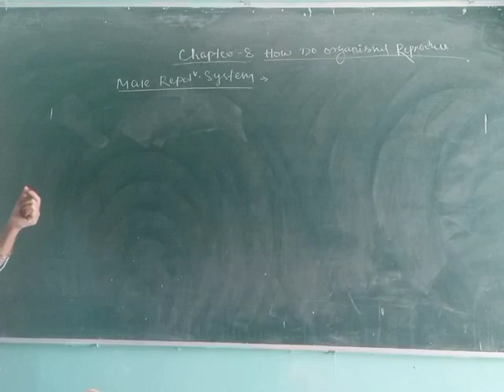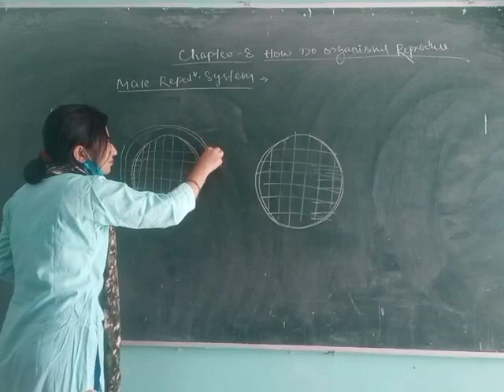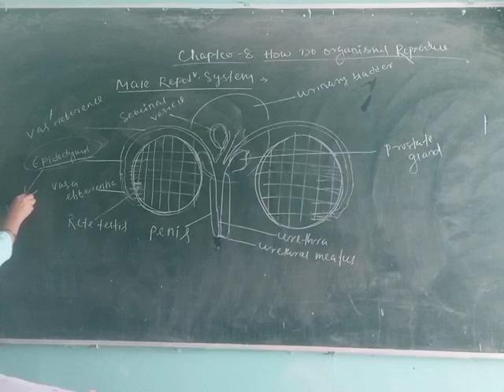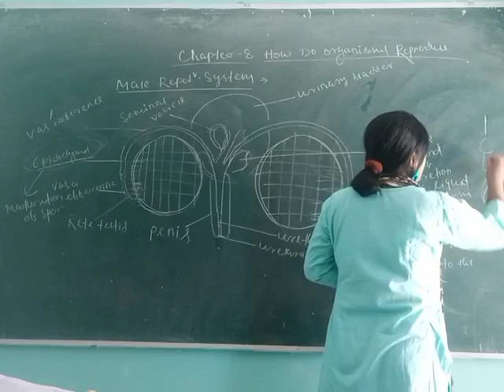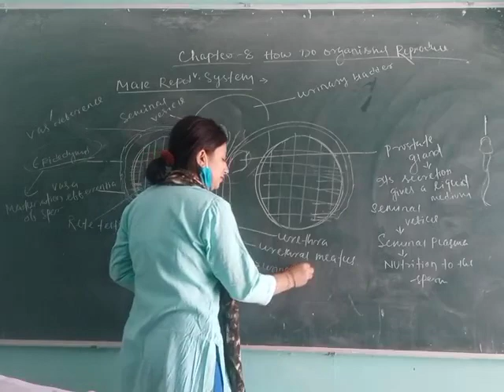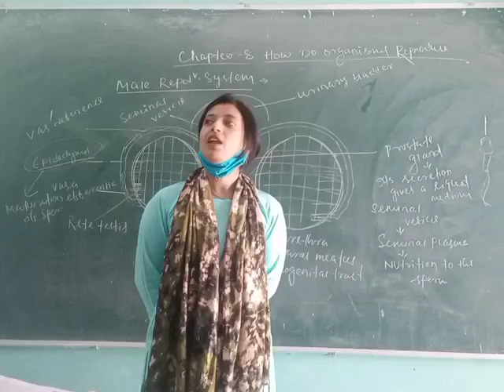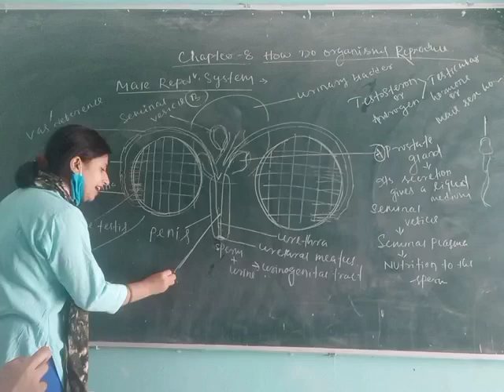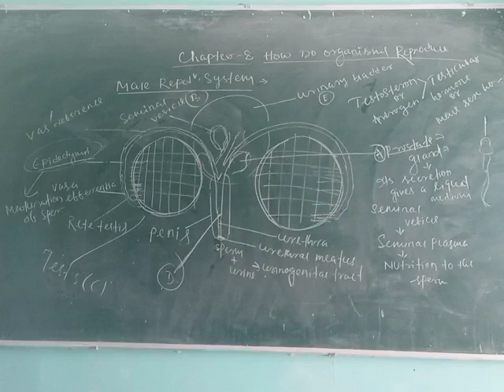Chapter-8 of class-10 (NCERT) HOW DO ORGANISMS REPRODUCE Classroom Revision [Part-2]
Explanation of chapter-8 of class-10 (NCERT) HOW DO ORGANISMS REPRODUCE'S "Male Reproductive System" by BAIJAYANTI MOHAPATRA.